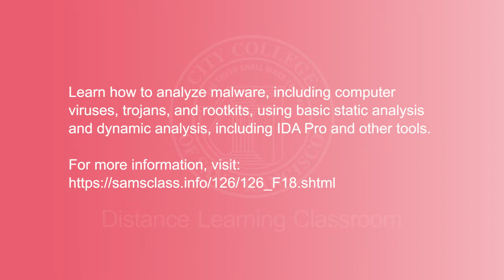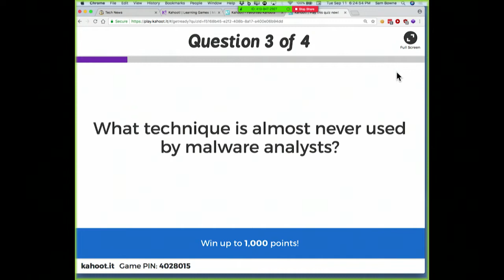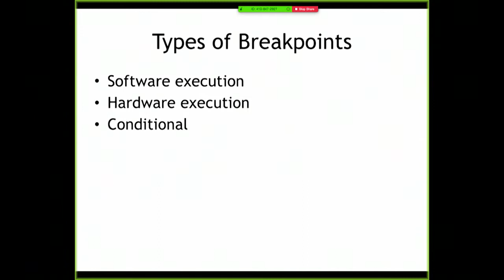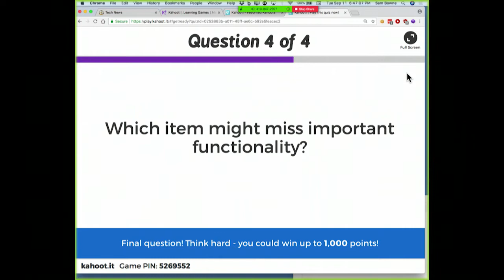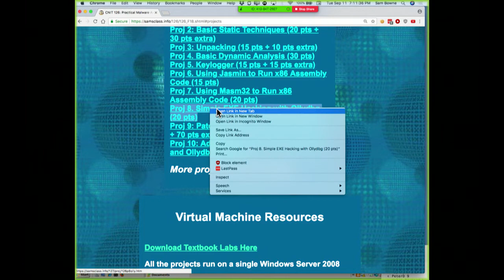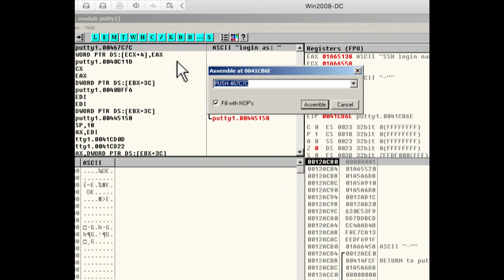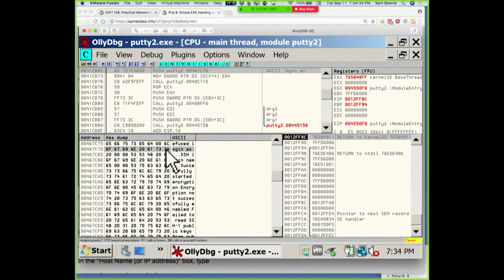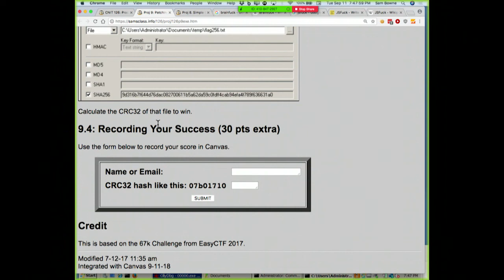CNIT 126 - Practical Malware Analysis, September 11, 2018 Lecture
Recorded on September 11, 2018 in the Distance Learning Classroom at the Ocean Campus of City College of San Francisco.